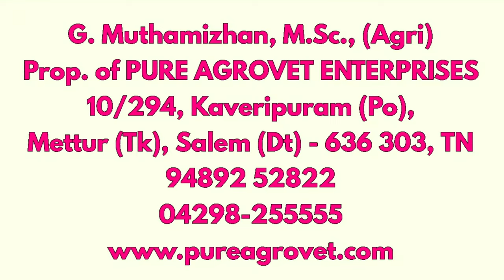எளிமையான முறையில் உலர் தீவனம் தயாரித்தல் & பயிர் சாகுபடி || Dry Fodder Crop Production & Practices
To buy all types of fodder seed and agro products materials through

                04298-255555